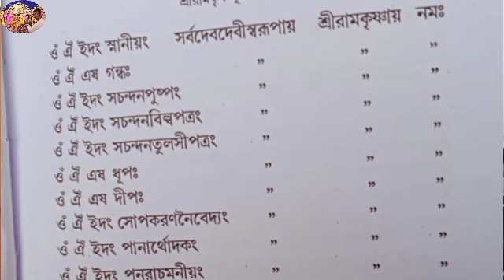শ্রীরামকৃষ্ণ নিত্য পূজা পদ্ধতি।। নিজের মতো করে পুজো করুন শ্রীরামকৃষ্ণকে।। কল্পতরু উৎসব 2022।।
নিত্য রামকৃষ্ণ দেবের পূজা। মন্ত্র সহ আলোচনা করা হলো এই ভিডিওর মধ্যে। এছাড়া অন্যান্য ভিডিও দেখুন। আমার চ্যালেনের সারদা মায়ের ভিডিও রয়েছে দেখে আসতে পারেন।।

@Pujor Ashor Bangali
Name of Admin this challeng-Debojit Chakraboty সুন্দরভাবে এবং সহজে পুজোপাঠ শেখানো হয়। সব ধরনের ধর্মীয় কর্ম বিস্তারিত ভাবে উপস্থাপন করা। সমস্ত ভিডিওগুলি দেখার অনুরোধ রইলো ।।